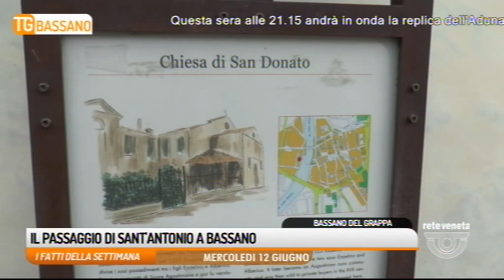TG BASSANO - Edizione completa 16/06/2019 18.49.19